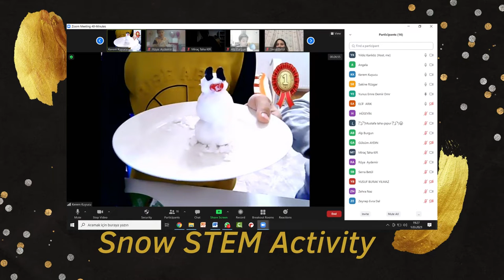Snow STEM Activity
Adventures Of The Atmosphere